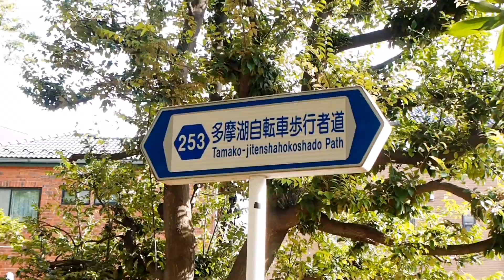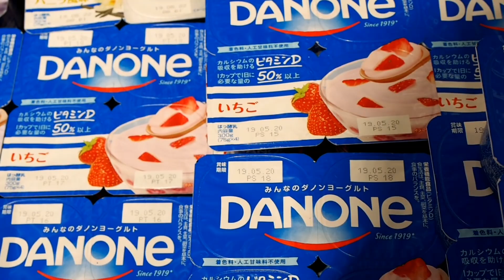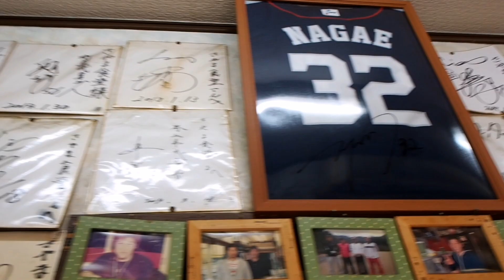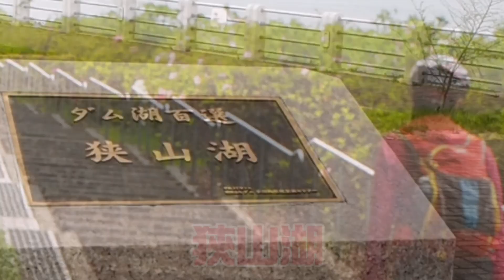小摺單車之旅～東京夢幻花海之旅30天～單車環多摩湖・多摩湖自行車道・狹山湖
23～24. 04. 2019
單車旅遊看世界
東京夢幻花海30天
單車環多摩湖・多摩湖自行車道・狹山湖